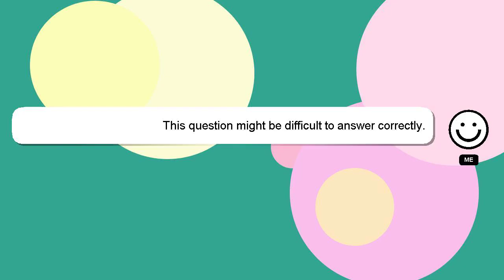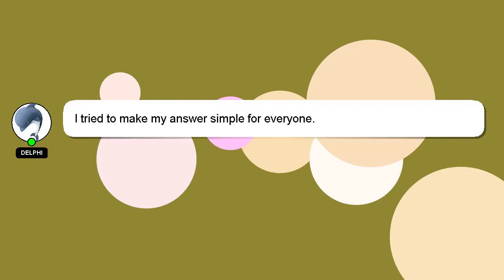How to find oxidation number physics wallah?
A quick introduction about me, Hi there, I go by the name of Delphi. I help you answer your questions. - How to find oxidation number physics wallah?

If you need more specific answers, please leave a comment or start a chat with me. A 'heart' from me will indicate my appreciation for your answer.

*2 What we are experimenting :*